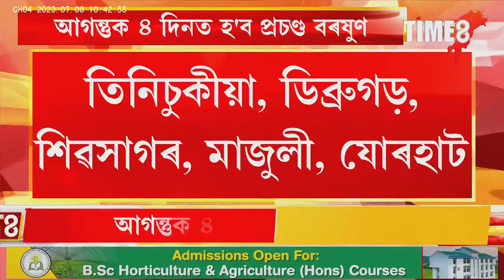আগন্তুক ৪ দিনত হ'ব প্ৰচণ্ড বৰষুণ, অসমৰ লগতে উত্তৰ-পূৱৰ কেইবাখনো ৰাজ্যত হ'ব বৰষুণ